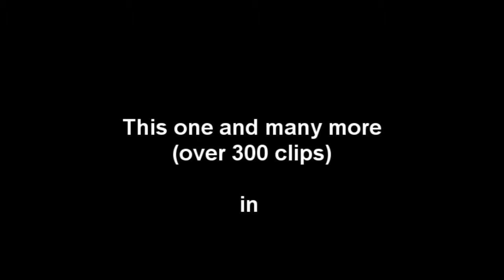Cottontail (Duke Ellington)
Cottontail (Duke Ellington) (1940) (Key: Bb)